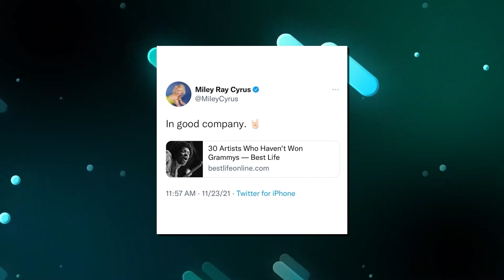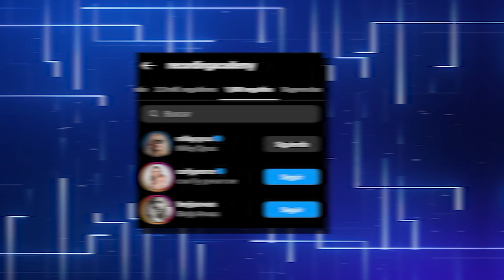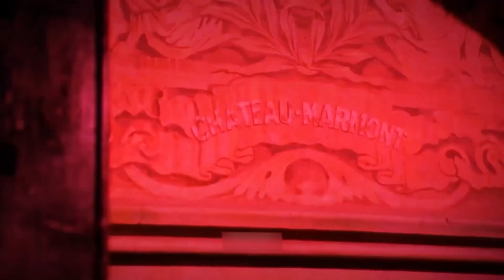The REAL Reason Why Miley Cyrus Didn't Walk The Red Carpet..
Welcome back to Celebrity Oasis, today on the channel we're going to be talking about The REAL Reason Why Miley Cyrus Didn't Walk The Red Carpet.. if you're excited to learn more about this then make sure you watch the whole way through because you don't want to miss the details we have for you!